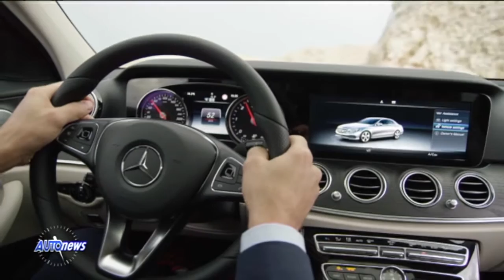Anteprima Auto News - Speciale Mercedes